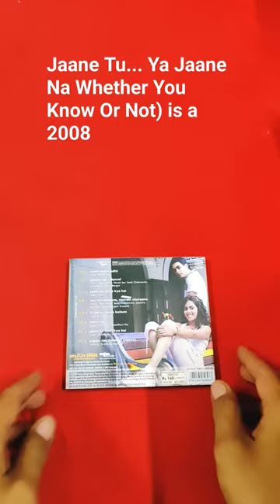Jane Tu Mera Kya-By Runa Rizvi 💥 A R Rahman🔥15,00,000 Units Sold 😱 This Film's was The Years